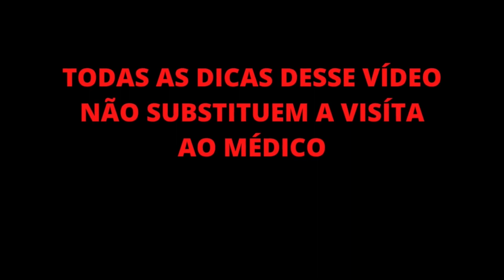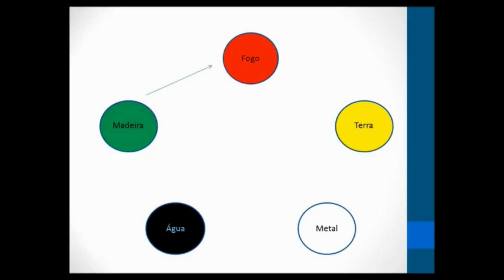Pontos Reflexos que cuidam dos seus Ossos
Aprenda neste vídeo quais são os pontos reflexos que cuidam da saúde e manutenção de seus ossos. Reflexologia Avançada.

⚡Tenha uma Renda Extra, Aprenda a Importar Produtos dos Estados Unidos

Este Vídeo fala de:
Acupuntura
Acupunturista
Reflexologia podal
Reflexologia podal chinesa
Reflexologia
Reflexoterapeuta
Reflexologista
Fisioterapia
Fisioterapeuta
Massagem
Massoterapia
Massoterapeuta
Massagens Relaxantes
Motivacional
MTC
Medicina Tradicional Chinesa
Terapia
Terapia Complementar
Terapias
Terapia Manual
Saúde
Saúde Integral